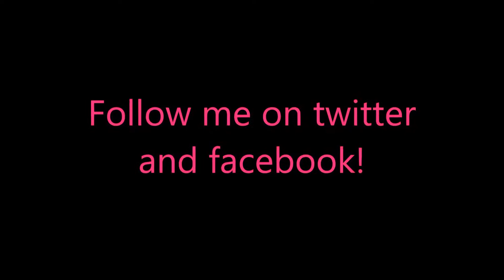Ambers Airline 2 - 7 Wonders Bonus-Level 1